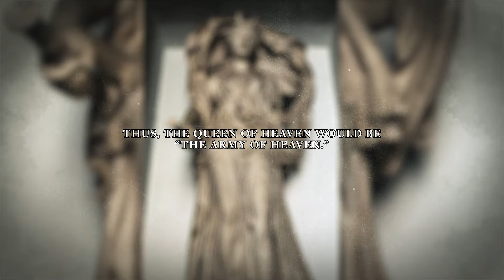Who was the so-called Queen of Heaven? • Spotlight • The Cult of the Mother Goddess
The queen of heaven is a title that occurs only five times in the entire Bible, and it is found exclusively in the book of Jeremiah (7:18; 44:17, 18, 19, 25). In all of these passages, Jeremiah is upbraiding the people of Judah for worshipping her rather than the true God. In fact, entire families, even children, participated in these worship rituals.

LINKS

SOCIAL